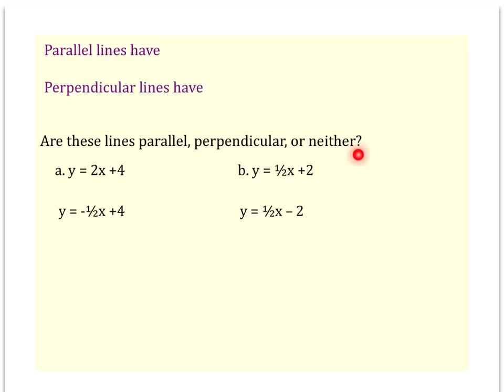Parallel, Perpendicular or Neither 1